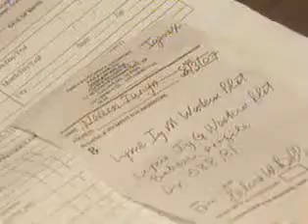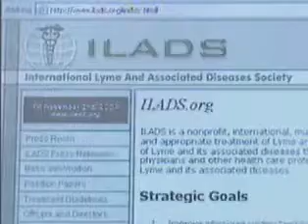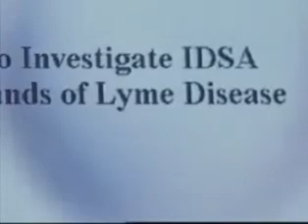LYME CONTROVERSY PART 3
Lynchburg, VA - Right now, there are thousands with the same symptoms -- unexplained aches and pains, low grade fever, fatigue, who don't know what's wrong with them.  Their doctors don't know either.  It may be one of the most misdiagnosed medical problems today and if left untreated, it can attack your joints, heart, nervous system.  Yet what we're talking about is not some mystery illness.  Would you be surprised to know it's Lyme Disease?